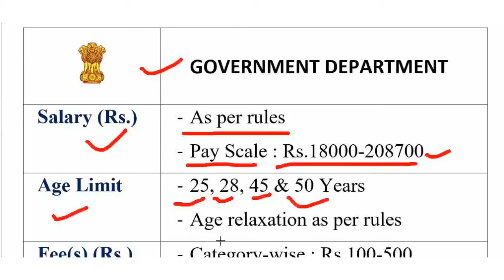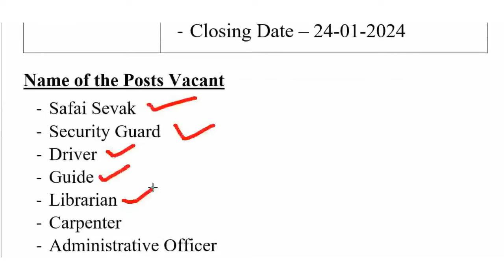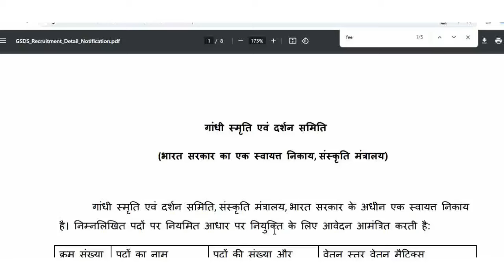संस्कृति मंत्रालय नई भर्ती 2024 | परमानेंट पोस्ट सीधी भर्ती | ये भर्ती कोई नहीं जानता